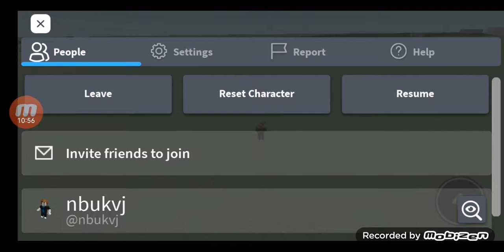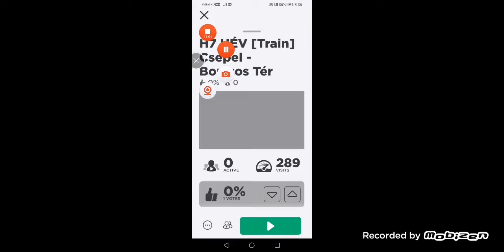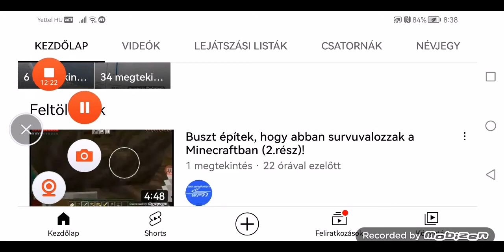Összes HÉV-és server bemutatása a Robloxban!